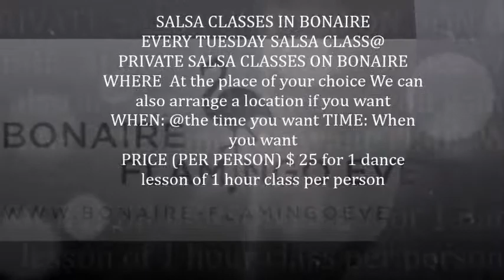BONAIRE SALSA CLASSES| SALSA PRIVATE CLASSES ON BONAIRE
EVERY TUESDAY SALSA CLASS ON BONAIRE
PRIVATE SALSA CLASSES ON BONAIRE
WHERE  At the place of your choice We can
also arrange a location if you want
WHEN: @the time you want TIME: When
you want
PRICE (PER PERSON) $ 25 for 1 dance
lesson of 1 hour class per person